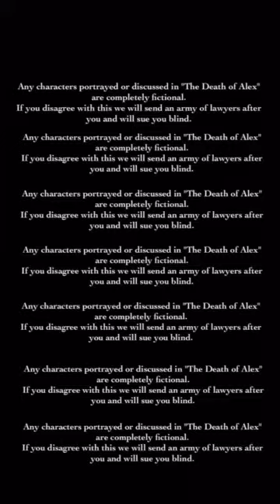The Death of Alex